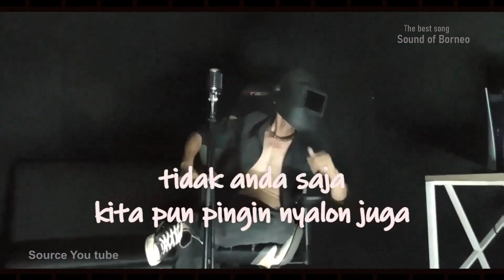" Sound of Borneo " SUARA DEMOKRASI ,